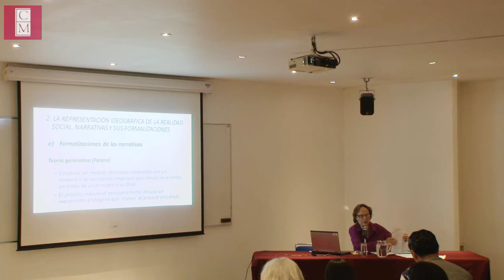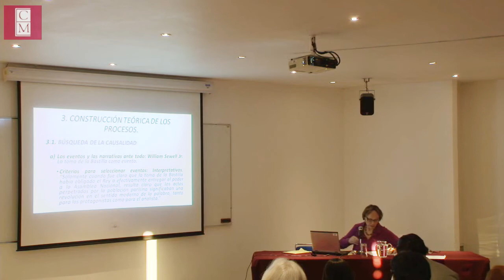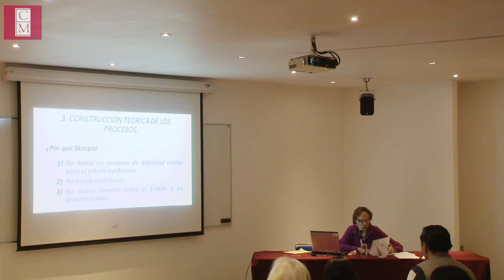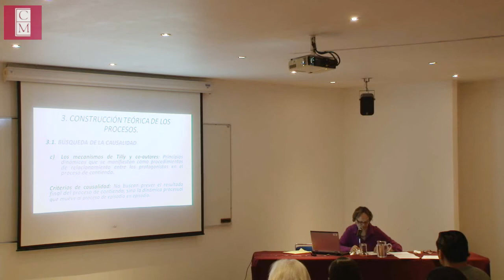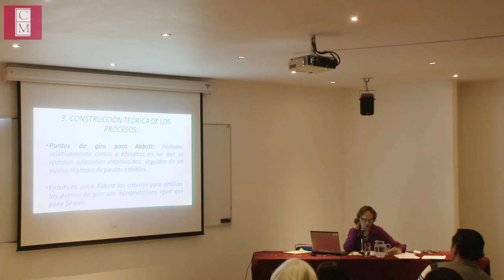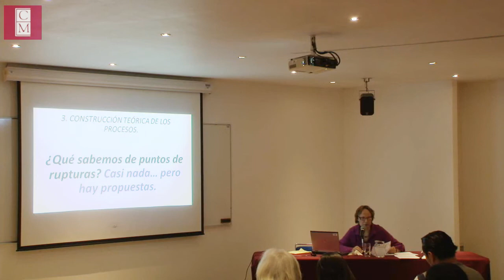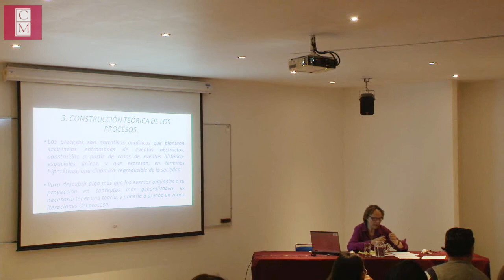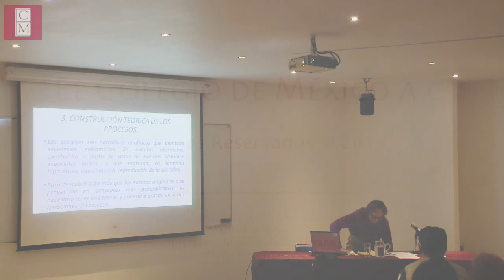Cátedra "Los procesos sociales: Formalizaciones, teorizaciones y prácticas" - Sesión 2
Cátedra: Los procesos sociales: Formalizaciones, teorizaciones y prácticas

Segunda Sesión

Impartida por la Dra. Viviane Brachet Staehling

Salón 5524
26 de Febrero de 2015